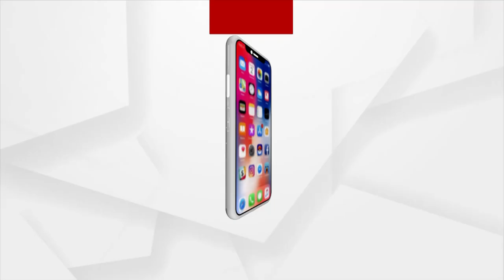ଢେଙ୍କାନାଳ ପରଜଙ୍ଗର ମେରାମୁଣ୍ଡଳୀ ଷ୍ଟେସନରେ କେନ୍ଦ୍ରମନ୍ତ୍ରୀ ଧର୍ମେନ୍ଦ୍ର ପ୍ରଧାନ